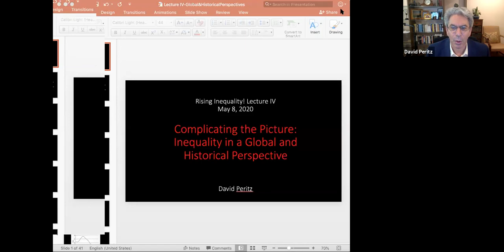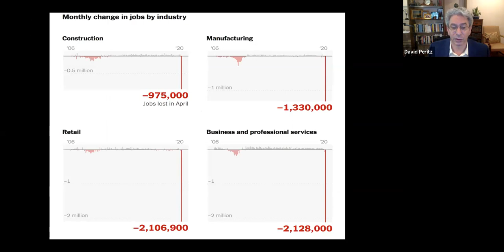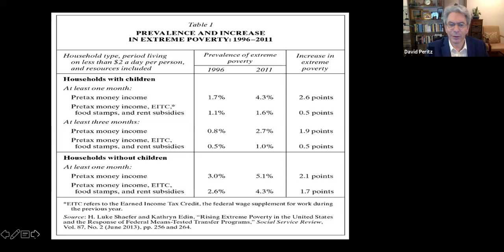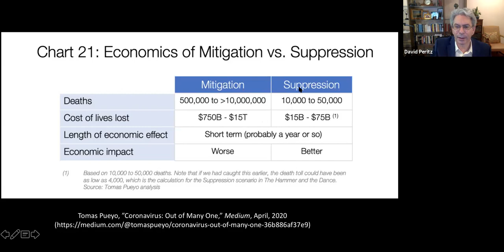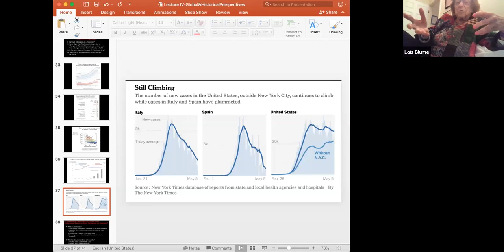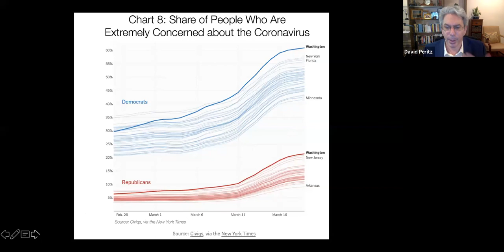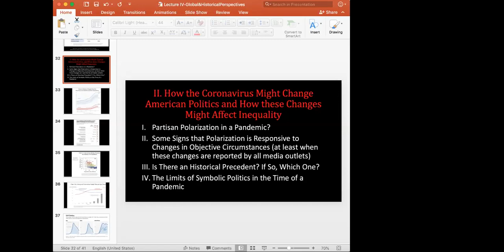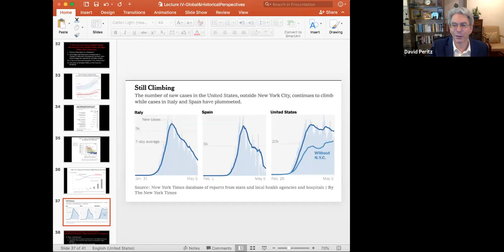Prof. David Peritz, Inequality Rising Lecture Series IV: Economic & Political Affects of Pandemics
This lecture series explores how the current coronavirus pandemic is not only spreading along the fault lines that rising inequality opens but also accelerating and exacerbating unequal distributions of income, wealth, power, health and well-being. In this fourth lecture, Professor Peritz maintains that, while this crisis is at once exposing and worsening the underlying fragility and unfairness built into a society as unequal as ours, it also presents an opportunity to focus political attention on these conditions and to mobilize in support of policy initiatives that seek to arrest and reverse the alarming emergence of a new gilded age. In this lecture Prof. Peritz examines the ways in which we may already be discerning both economic and political changes that may heighten inequality while lessening political polarization and the appeal of populism and its heavy reliance on symbolic politics .